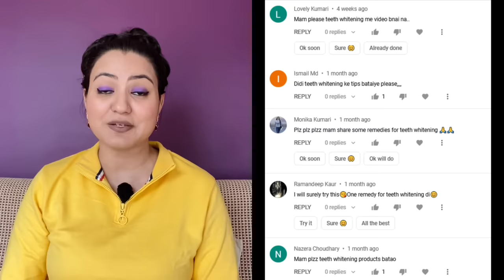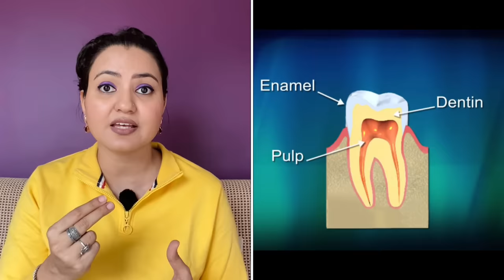TEETH WHITENING AT HOME (Works 100%) | ALL ABOUT TEETH WHITENING & ORAL HYGIENE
Hello all,

Welcome to Preity Prerna. Today's video is on Teeth Whitening at home. This topic is one of the most asked topic of all and hence I thought of making a detailed video on complete Oral Hygiene including Teeth whitening. This video will give you a good insight on do's and don't, treatments as well as 4 key DIY remedies to treat yellowness and other dental problems and allow you to keep your teeth / gums healthy and strong.

Preityप्रेरणा💕

\\ Products I use for my Skincare :
Charcoal Powder
Dental Floss
Baking Soda

-ESSENTIAL OIL:
Old Tree Pure Lavender Oil:
Khadi Naturals TeaTree pure Essential oil:
Khadi Nautal Ayruvedic Rosemary Essential Oil: